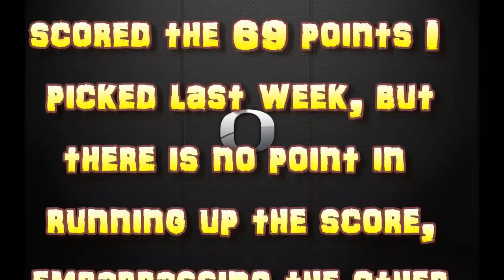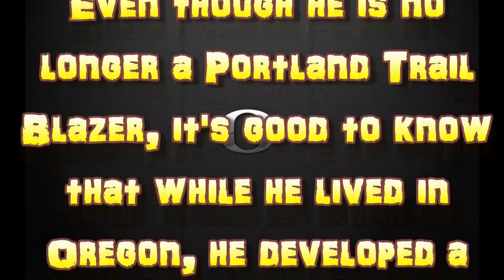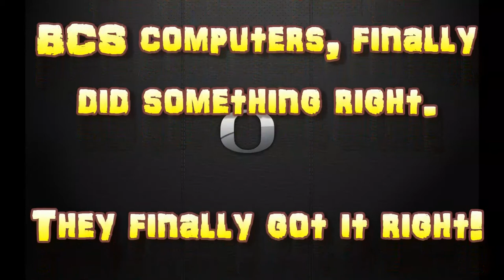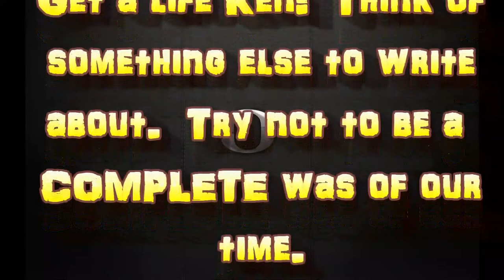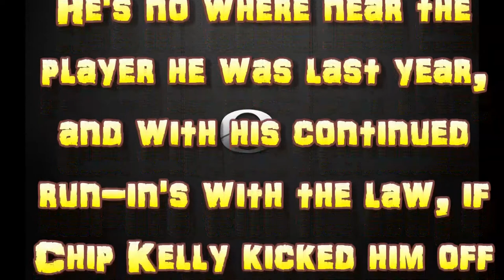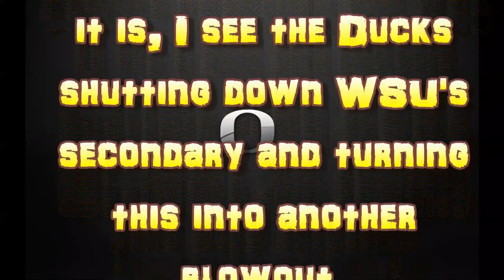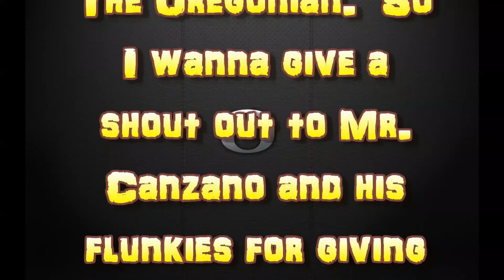WSU vs Oregon, Part 02.mp4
Welcome to PHAT DUX TV--my Oregon Ducks video podcast.